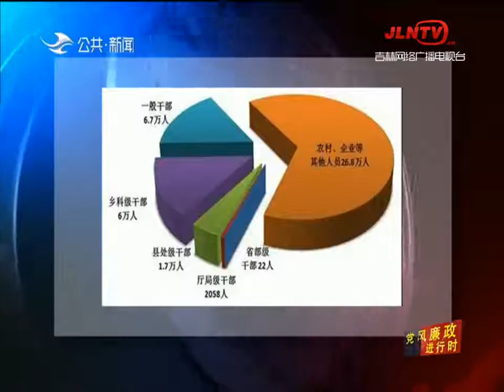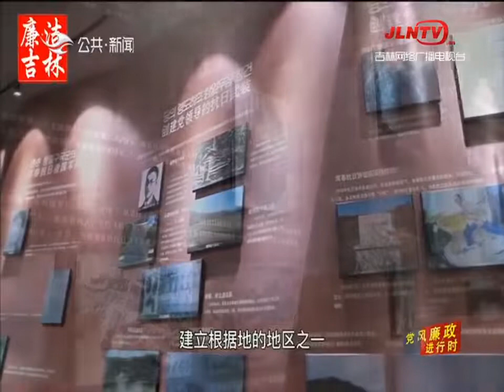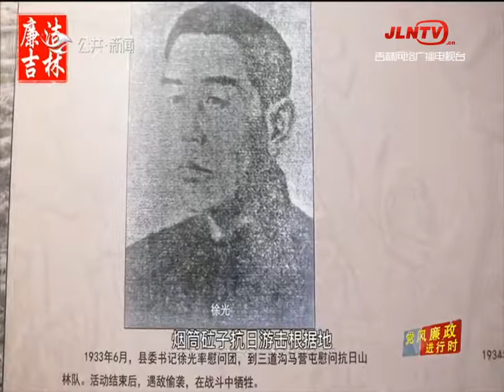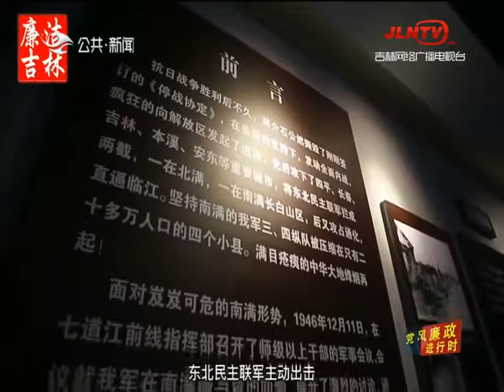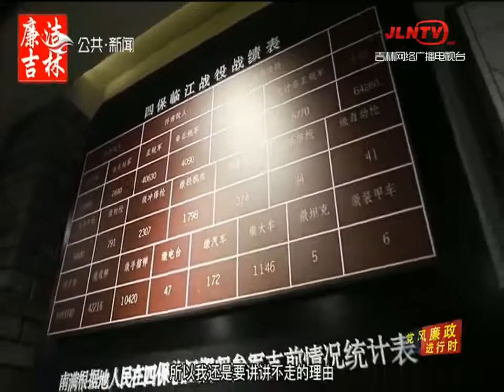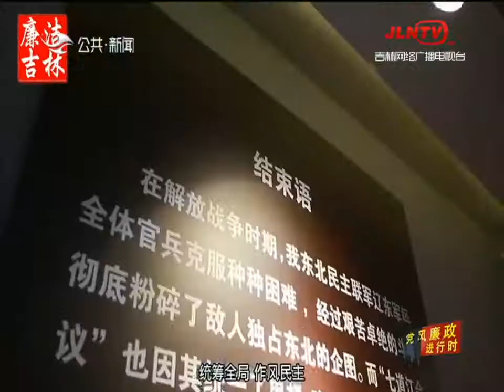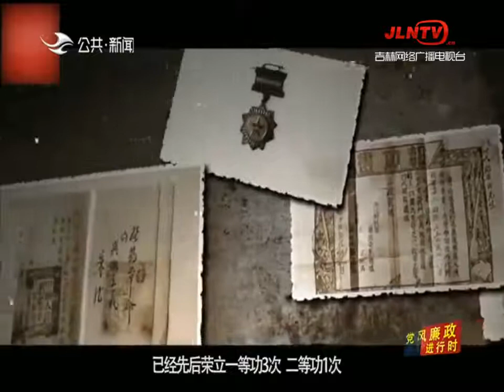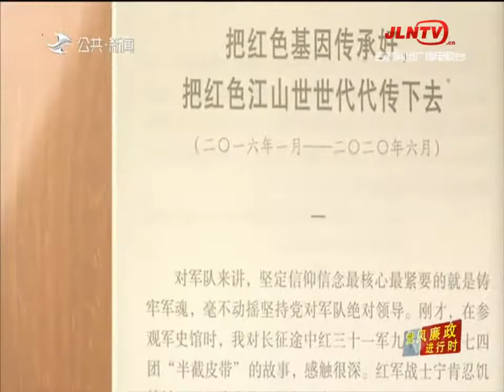党风廉政进行时 20211101：省管干部家属警示教育全覆盖